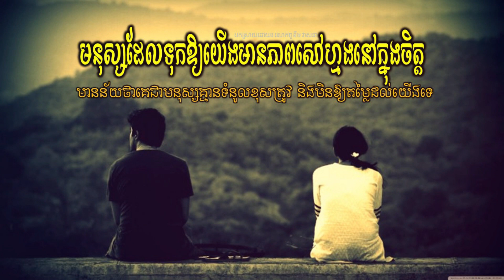មនុស្សដែលទុកឱ្យយើងមានភាពសៅហ្មងនៅក្នុងចិត្តមានន័យថាគេជាមនុស្សគ្មានទំនូលខុសត្រូវនិងមិនឱ្យតម្លៃដល់យើងទេ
Some of reason make me create channel LBENG JIVIT: I have created this channel to share general knowledge to all of audiences such as Dharma, Politic, Democracy, Lesson of live and love and another lesson for daily of living.